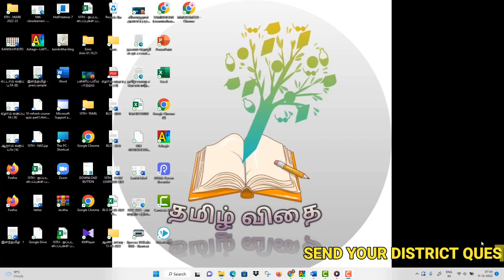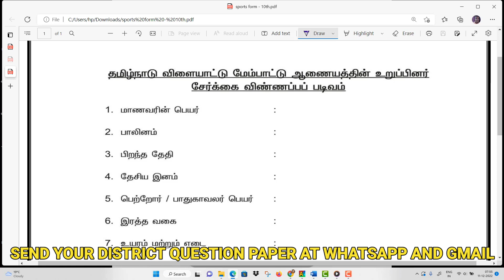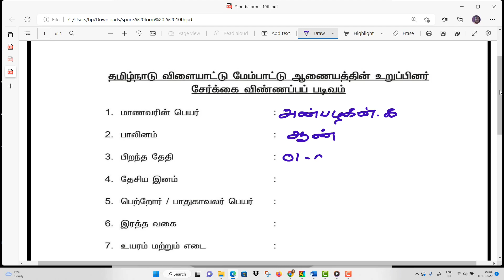10TH/TAMIL/PADIVAM - 3/ விளையாட்டு மேம்பாட்டு ஆணைய உறுப்பினர் சேர்க்கை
அன்பார்ந்த ஆசிரியப் பெரு மக்களுக்கும்
அன்பு மாணவச் செல்வங்களுக்கும் அன்பான வணக்கம்.

இந்த காணொளியில் நாம் காண்பது படிவம் நிரப்புதல் என்ற வினாப்பகுதி

வினா எண் : 41
மதிப்பெண் : 05

விண்ணப்பம் : விளையாட்டு மேம்பாட்டு ஆணையம் உறுப்பினர் சேர்க்கை விண்ணப்பம்

இந்த விண்ணப்ப படிவம் LIVE WORKSHEET மூலம் இணைய வழியில் பயிற்சி பெறுவதற்காக பதிவேற்றம் செய்யப்பட்டுள்ளது. நீங்கள் இந்த கீழ்க்காணும் இணைப்பில் எப்போது வேண்டுமானாலும், எத்தனை முறை வேண்டுமானாலும் இதனை எழுதி எழுதி பயிற்சி பெறலாம்.